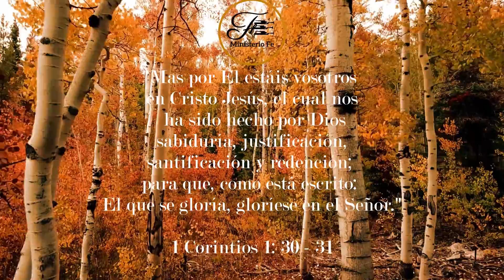Gloria a Dios - Cuarteto Fe (Praise the Lord - The Heralds)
Video realizado para seminario "Justificación por la Fe " del 22 al 29 de Agosto 2020